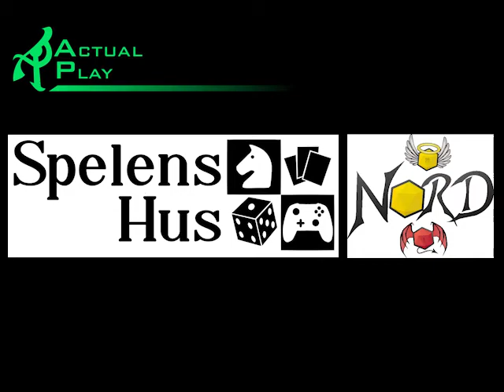Khaotic session 7 part 3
Back to Xenos, this time with a plan. (at last a good recording!) Part 3 of 8.